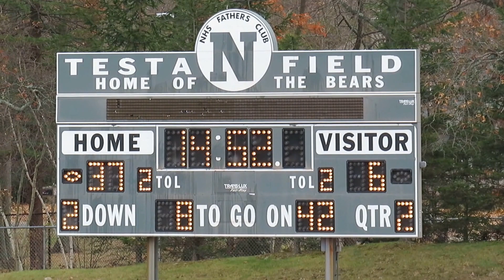Brien McMahon Cheer Team Performs at Football Halftime vs Norwalk - November 24, 2016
Brien McMahon Cheerleaders Perform at Football Halftime

Brien McMahon Senators vs Norwalk Bears
Rivalry Game for the Sam Testa Memorial Trophy
High School Football Game - Video Highlights
Testa Field  -  Norwalk High School
Norwalk, Connecticut
Thanksgiving  -  Thursday November 24, 2016